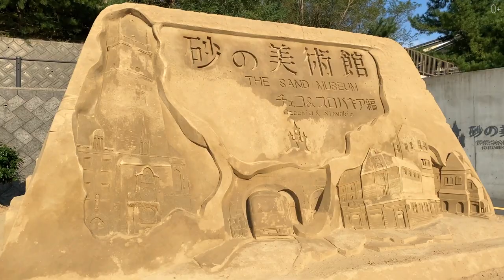ТОП 10 САМЫХ КРАСИВЫХ МЕСТ ЯПОНИИ, которые заставят вас ПОЛЮБИТЬ эту страну!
В нашем новом выпуске мы собрали для вас 10 самых красивых мест, которые обязательно стоит посетить, если вы когда-либо окажетесь в Японии. Вы узнаете о культурных и исторических достопримечательностях Японии, сохранившихся с давних времен. Узнаете, о японских традициях, культуре и быте, которые отличаются от традиций Запада, и увидите, как они воплощаются в архитектуре и местных обычаях.
Каждое из этих мест обладает своей уникальной красотой, историей и традициями. И мы надеемся, что наше видео позволит вам окунуться в атмосферу Японии и вдохновит вас на путешествие в эту страну. Наслаждайтесь просмотром!

Подробнее смотрите в видео:

00:00 Анонс видео
00:48 Дюны Тоттори
02:05 Гора Дзао
03:10 Озеро Кавагути
04:03 Пляж Дзедогахама
04:53 Руины замка Такадэ
05:47 Озеро Тюдзендзи
07:00 Остров Миядзима
07:38 Храм Кинкаку-Дзи
08:46 Деревни Сиракава-Го и Гокаяма
10:29 Замок Матцумото

Смотрите также наши последние ролики о путешествиях:

Загадочные ЗАМКИ ИЗ ФИЛЬМОВ, которые оказались РЕАЛЬНЫМИ!
Вы точно не знали ЭТОГО о Бали! Факты, которые удивят даже опытных туристов!
Что меня РАЗДРАЖАЕТ в Швейцарии? Минусы Швейцарии, о которых мало кто рассказывает
От безликих телефонов до ЯПОНСКИХ АВТОМОБИЛЕЙ или КАК МЫ ЖИЛИ В 90-е
Что я НЕНАВИЖУ в ОАЭ? Правда об Эмиратах, которую скрывают от туристов!
Что на самом деле скрывает Швейцария? Факты о Швейцарии, о которых вы никогда не слышали!
ТОП-10 городов мира, где живут САМЫЕ КРАСИВЫЕ ДЕВУШКИ!
ТОП-9 мест в мире, где ИСПОЛНЯЮТСЯ ЖЕЛАНИЯ!
Неизвестный Милан: достопримечательности, которые вас ШОКИРУЮТ!